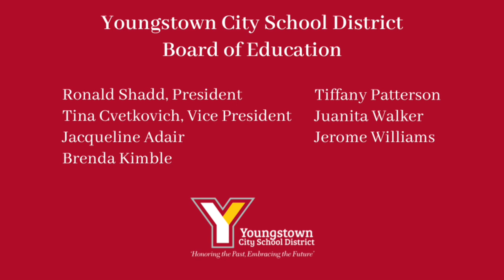Chaney Commencement 2021